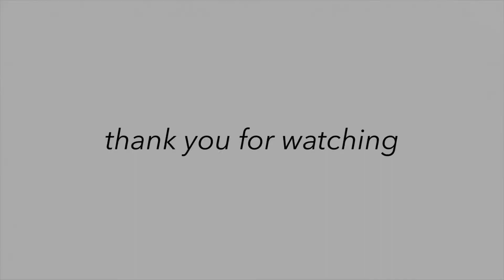HOW I LOST 10LBS IN ONE MONTH!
WHAT'S UP GUYS?! SOOOO it is really crazy how this all happened in such a short amount of time but check out the WHOLLLEE video to see how I did it!

Contest ends next WEDNESDAY 11pm PST and winner will be announced THURSDAY 01/11/2018. One entry per person!!

Instagram.com/melbel1d

Instagram.com/_thegurlzroom

Poshmark: @melbel1dcloset
UBER $5 OFF code: melissam4419ue

THANK YOU soooo much for your constant support! Love you guys xoxo